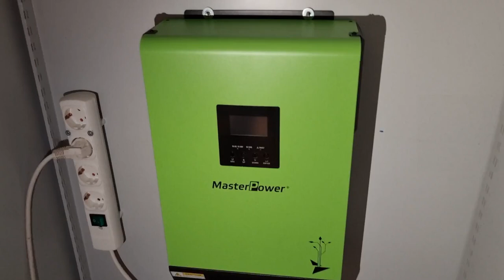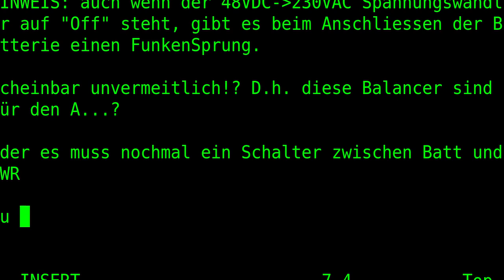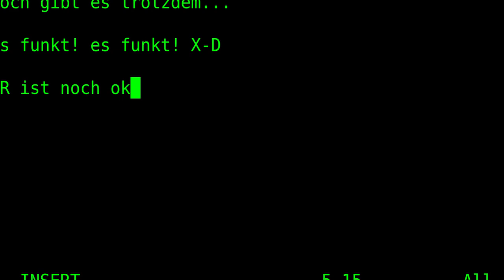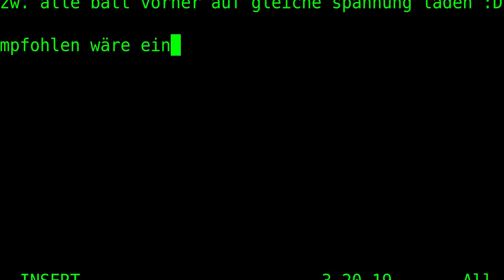MastPower5000 - alle Load Balancer gekillt? (= Equalizer = zu Deutsch Ausgleichslader)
HINWEIS: MAN BRAUCHT KEINE BALANCER BEI DEN AGM, ES GEHT AUCH OHNE! :D
+das ist das hier gezeigte Gerät die V2 sozusagen
+ gibt aber auch schon die V3 mit Bluetooth eingebaut
+und auch die V4 (mit dem LED Ring getestet und für "OK" befunden vom MrMining in diesem Video Danke dafür!)

Loadbalancer = Equalizer = zu Deutsch Ausgleichslader: 48V d.h. 4x 12V würde 2x diesen hier verbauen: (an jeweils 4x Akkus) (UNTESTED!) (oder ohne Balancer) arbeiten.
arbeite jetzt erst mal ohne Balancer weiter.
Irgendwann kommt dann evtl. noch ein Akku Upgrade :D

Effecta (langjähriger Hersteller von qualitativ hochwertigen Batterien Made in Germany) hat hier ein SEHR interessantes Batterie Management Sytstem (BMS), welches nicht nur LoadBalancing macht, sondern vieles mehr!

Problem: Quanta costa und wo?